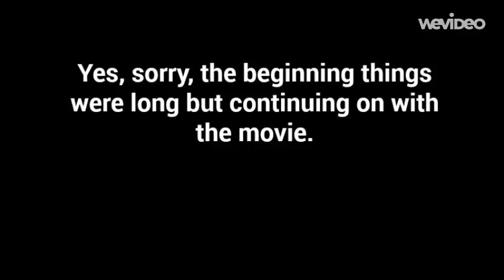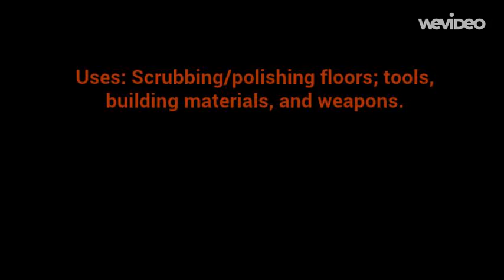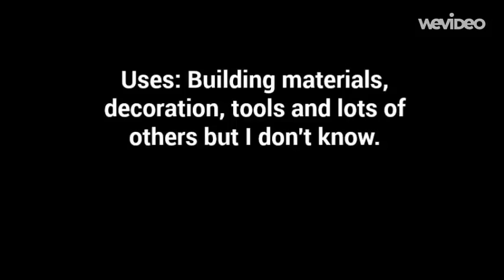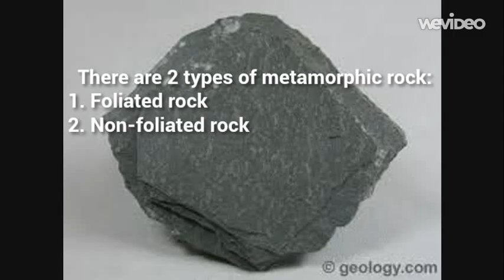Rock Video - Created with WeVideo